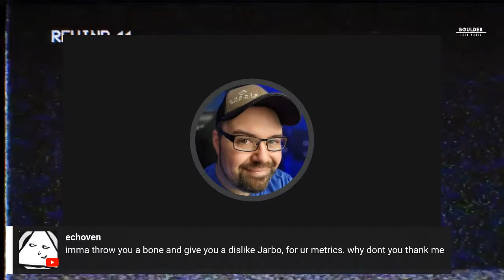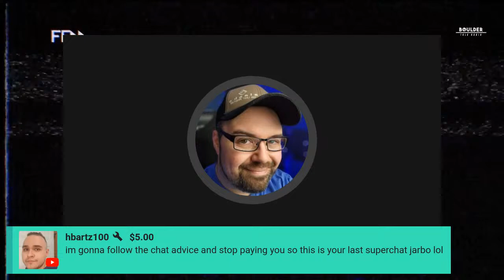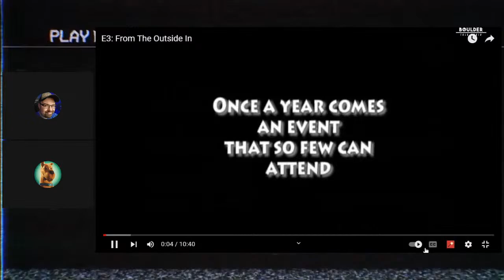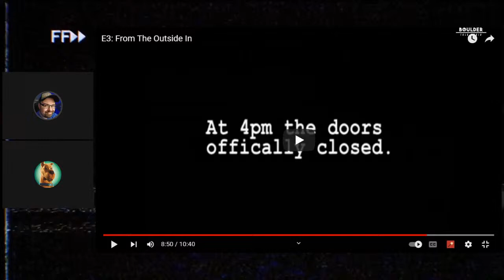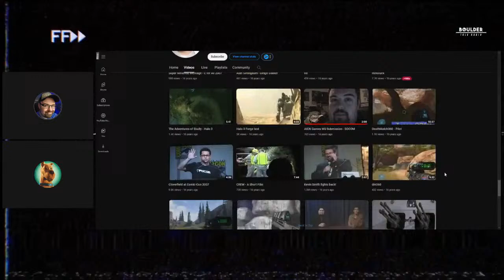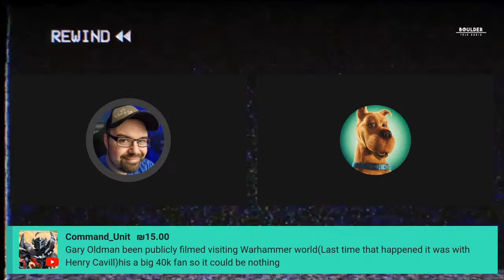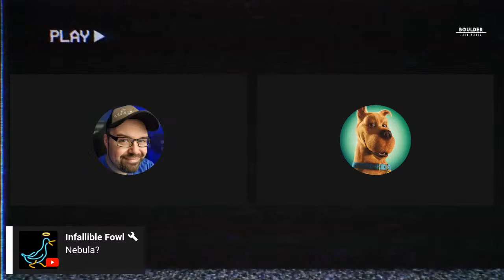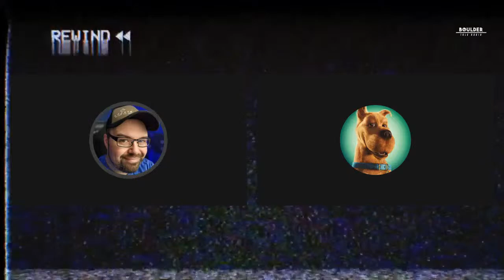░M░Y░B░ U░S░S░ Y░I░N░B░I░O ░ | BTR